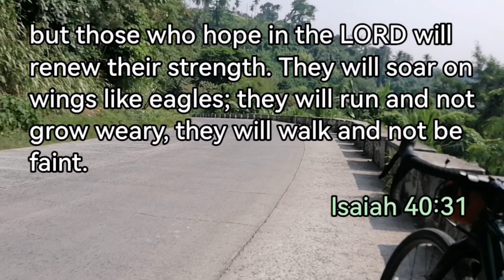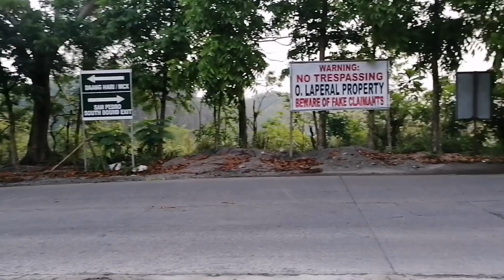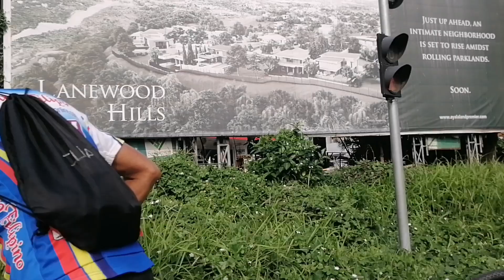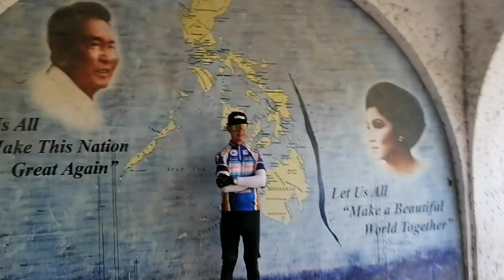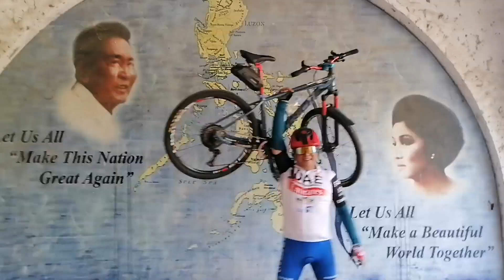Ride to Marcos Twin Mansion @ Cabuyao , Laguna || Cardiac Hill, Silang Cavite